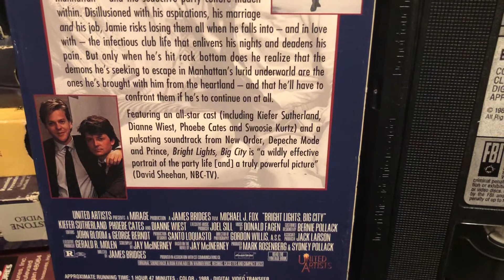Bright Lights, Big City (1988) Movie Michael J. Fox Phoebe Cates Kiefer Sutherland 80sThen80sNow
80’s Movie of the Day:
Bright Lights, Big City (1988)